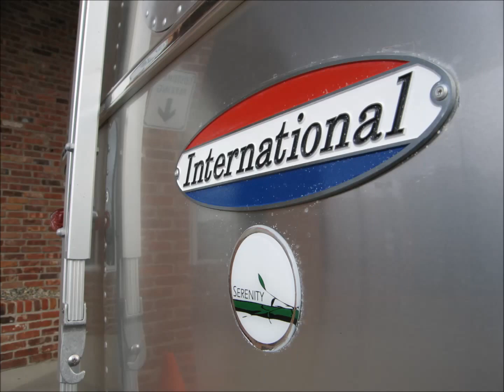Airstream Barn Find International Serenity 30W Travel Trailer RV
Wow!! a totally amazing brand new 2016 Airstream 30' for sale at Colonial RV.